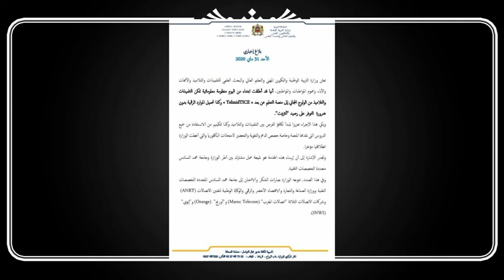الولوج إلى منصة "التعليم عن بعد" TelmidTICE مجانا دون الحاجة لرصيد الانترنت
وفقكم الله لما يحبه ويرضاه